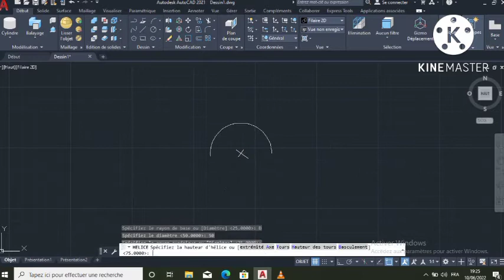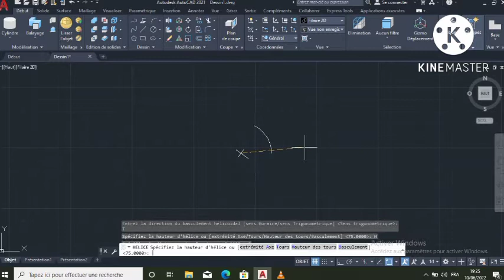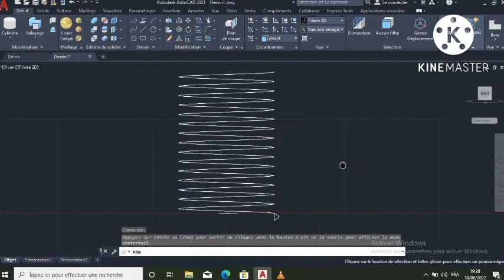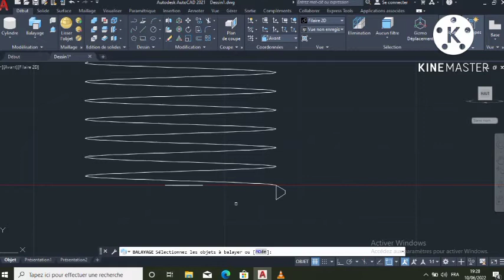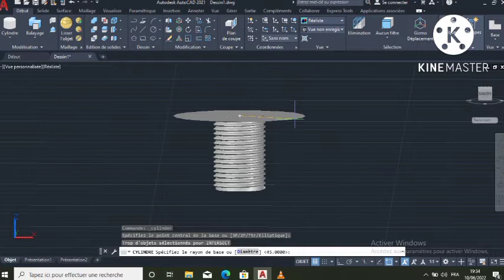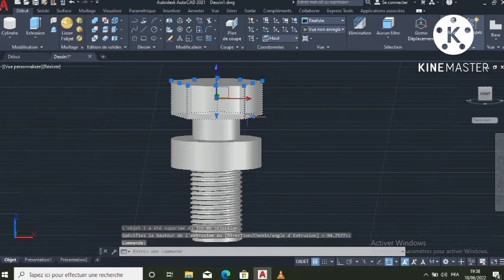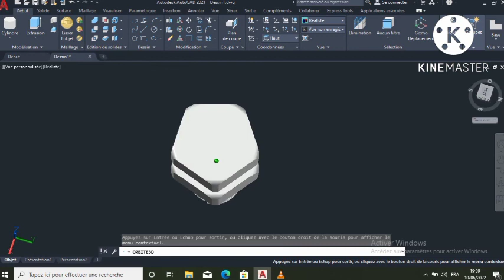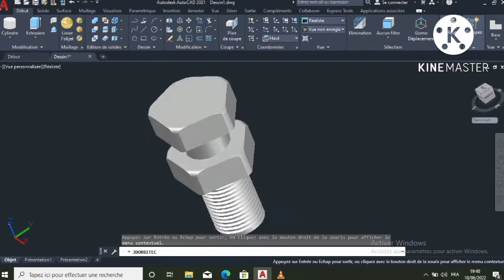AUTOCAD 2024_DESSIN D'UN VIS_3D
Cette vidéo vous présente, étape par étape, le dessin d'un vis mécanique. Cette vidéo vous permettra de découvrir une façon de faire ces types de dessin